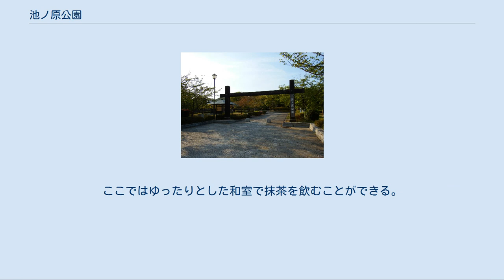池ノ原公園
渡辺崋山座像 池ノ原公園崋山幽居跡。
復元の際、取れた用地の関係で建物の南北が逆になっている（2004年9月19日） 池ノ原公園（いけのはらこうえん）は、愛知県田原市田原町池ノ原にある史蹟。
江戸時代後期の画家・蘭学者で田原藩家老であった渡辺崋山が晩年、罪人として自殺までの数年間を送った住居が復元されている。
 現在見られる住居は復元であるが、1830年代に建てられたものをほぼ再現している。
 はじめにここに住んだのは崋山の招聘によって天保5年（1834年）に田原藩のお抱えになった豊後・日田出身の農学者・大蔵永常であった。
彼はこの建物の周辺を実験用の農場とし、商品作物を田原藩の新しい収入源にしようと考え、アブラナ・サトウキビなどを栽培した。
こうしたことから当時の人に「御産物屋敷」とあだ名された。
ただし、成果はあまりあがらなかったようである。
 二本の石碑のうち右が東郷平八郎による顕彰碑。
左には崋山が自刃前に残した「不忠不孝渡邉登」の筆が刻まれている（2004年9月19日） そうしたうちに天保10年（1839年）、江戸で蛮社の獄によって渡辺崋山が捕らえられ、国元の田原で蟄居と決まった。
彼を招聘し、また家老として力を持っていた崋山が失脚したことで、大蔵永常は田原での身分を失い、池ノ原の住居を去った。
罪人として田原に来た渡辺崋山の一家がそのまま空いた住居に住むこととなった。
 蟄居中の崋山は絵を描くなどしていたが、2年後の天保12年（1841年）に住居北側の小屋（大蔵永常がサトウキビの醸造に利用していた）で切腹した。
遺体は幕府役人による検死の後、城下の城宝寺に葬られた。
 その後しばらく崋山の存在は世間から忘れ去られていたが、1880年代に高野長英などとともに維新の先覚者として大きく取り上げられ、また崋山は修身の教材に取り上げられたこともあり、日本人なら誰でも知っている人物となった。
この影響か、住居の東側には崋山を顕彰する東郷平八郎揮毫の碑がある（1909年に建置）。
 武家屋敷が多かったこの周辺では屋敷の囲いに椿がよく植えられた。
現在でも一部が残る。
（2004年9月19日） この住居はいつのころか取り壊されたらしく、建物はなくなっていたが、昭和30年（1955年）5月に地元の有志の共同出資によって復元された。
復元に当たっては、数十年前の取り壊し作業に当たった大工の記憶を参考にしている。
建築も有志が行ったもので、十分豊かではない時代に、有志によってこのような事業が行われたことは、地元田原の人々が崋山に強い愛情を寄せていることをよく示している。
また、同時に公園内に渡辺崋山の坐像が設置されている。
また平成4年（1992年）6月、当時の田原町によって史跡に指定されている。
 現在はこんもりとした林の中に、こぢんまりとしたスペースで崋山の旧宅と銅像、東郷平八郎の顕彰碑がある。
周辺は江戸時代には武家屋敷が多く、当時の屋敷は残っていないが細く曲りくねった道と囲いの椿に風情を残している。
また、つい最近この一帯が整備され、池ノ原公園の南側に池ノ原会館が建設された。
ここではゆったりとした和室で抹茶を飲むことができる。